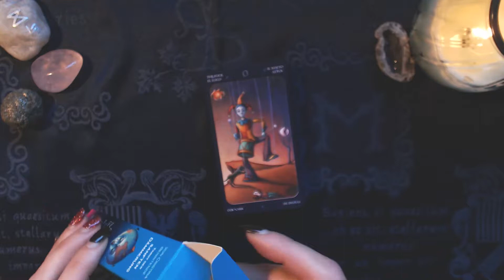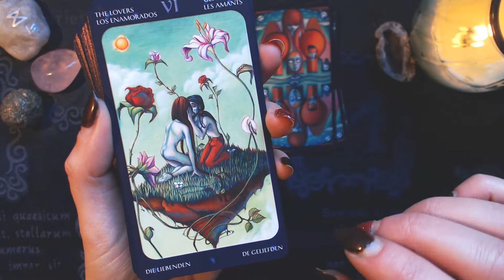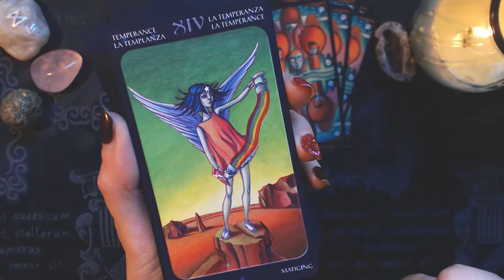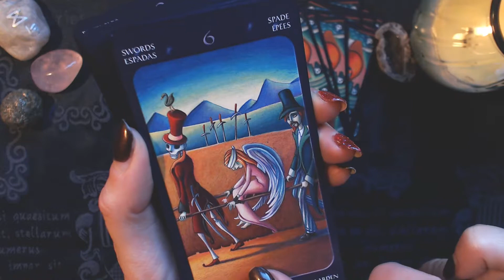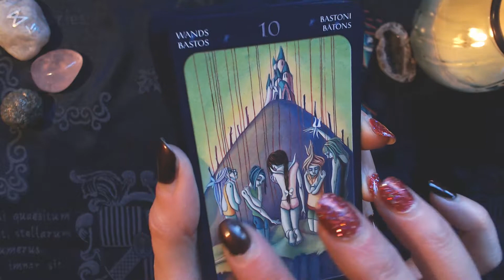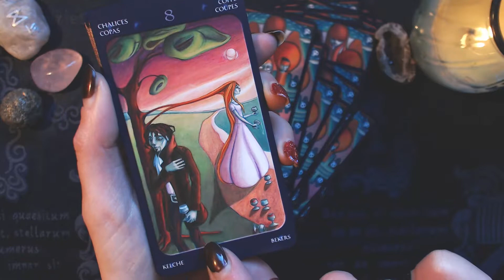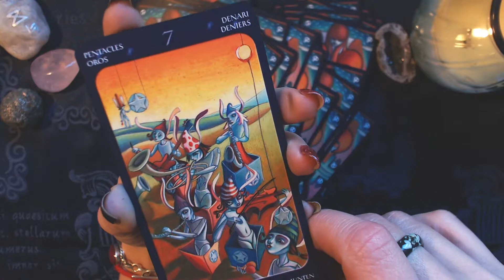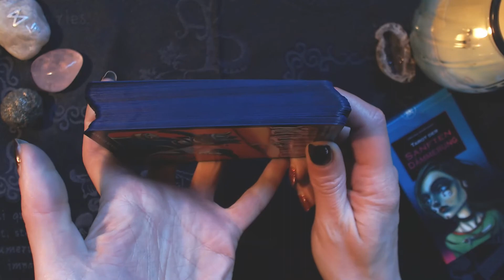Sweet twilight tarot deck review and thoughts / My Tarot Diaries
Tarot of the Sweet Twilight full flip through.
Another tarot deck swap result.
Here's the deck on Amazon